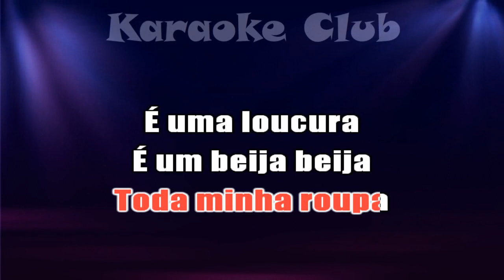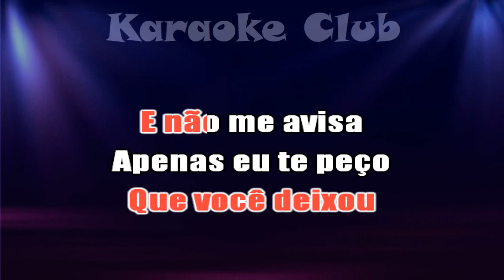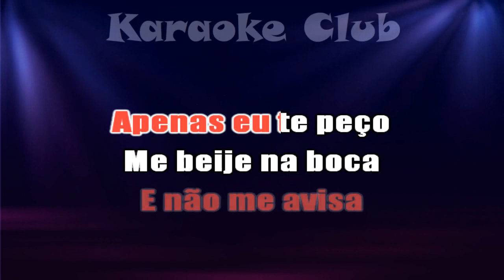GRUPO MOMENTO - MANCHAS DE BATOM ( KARAOKÊ )